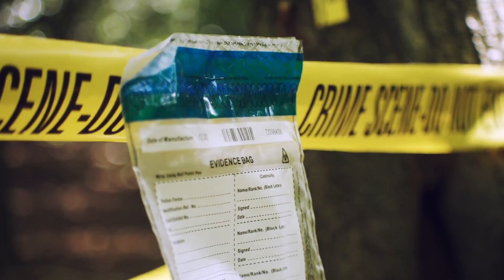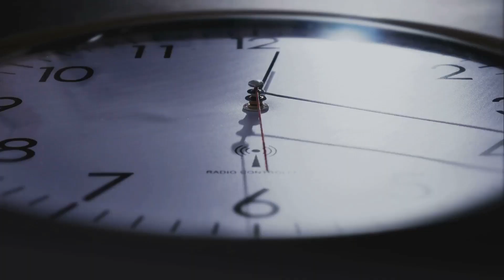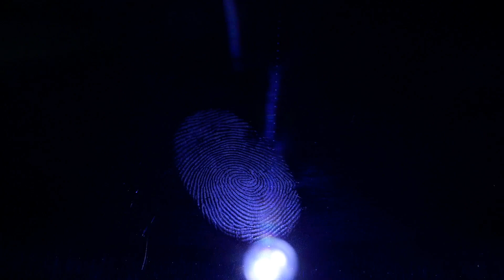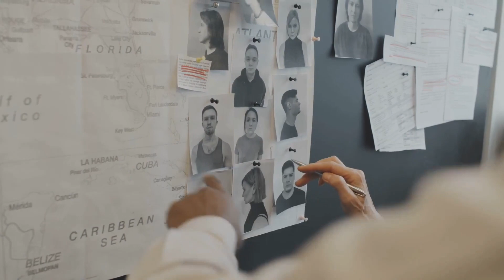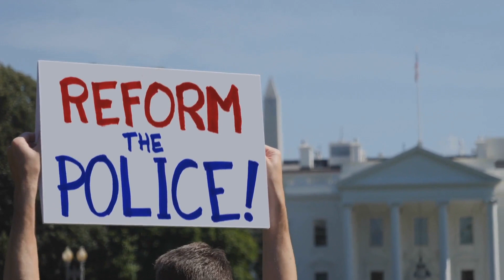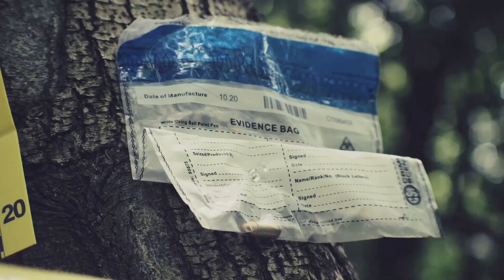Ryan Waller: A Tale of Tragedy and Injustice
Ryan Waller passed away as a result of the Christmas Day break-in, shooting, and murder of his girlfriend.

YouTube clipping resources: @TheCasualCriminalist

If you want to submit a case for me, please go to avoiceforthemissing.net and click the Case Submissions link.